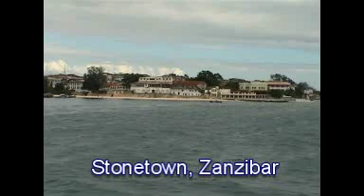In the streets of Stonetown, Zanzibar 🇹🇿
Walking around in Stonetown, Zanzibar.